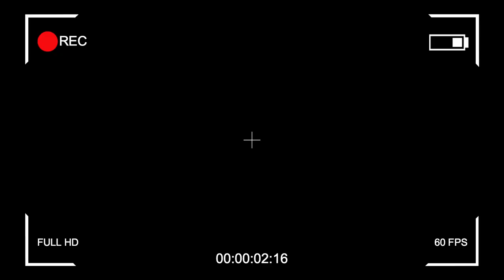Classic Movie Hunks: Shirtless Moments That Drove Women Wild!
Get ready for a sizzling trip down memory lane with our special short featuring the most unforgettable shirtless moments of classic movie hunks! From rugged charm to timeless appeal, these scenes not only defined an era but also captivated audiences worldwide. Perfect for fans of classic cinema and iconic heartthrobs! shirtless hunks